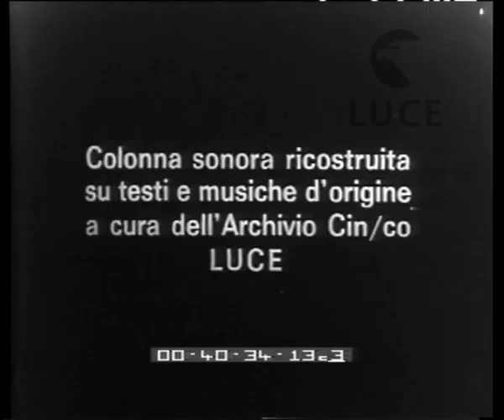Spagna. Malaga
Descrizione sequenze:bandiere di Italia e di Spagna sventolano al passaggio di Ciano che saluta la folla da un'automobile scoperta ; al porto di Malaga Ciano si congeda dai ministri spagnoli Suner, Jordana e da altre autorità ; sale su una lancia e raggiunge l'Eugenio di Savoia ; Ciano insieme all'equipaggio dell'Eugenio di Savoia ;